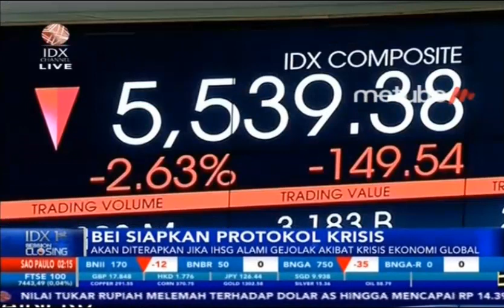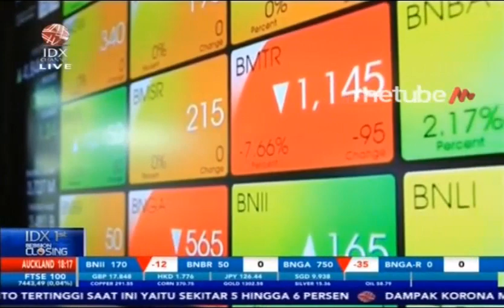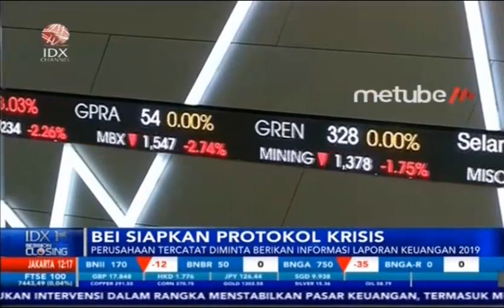JIKA IHSG ANJLOK 7,5 PERSEN, BEI SIAPKAN STRATEGI INI